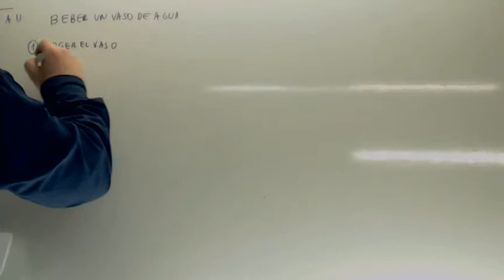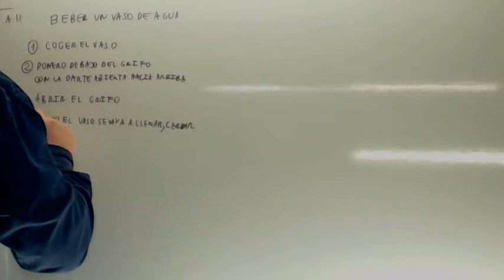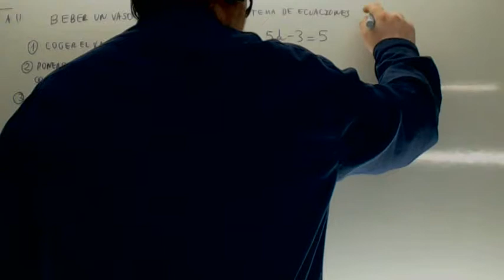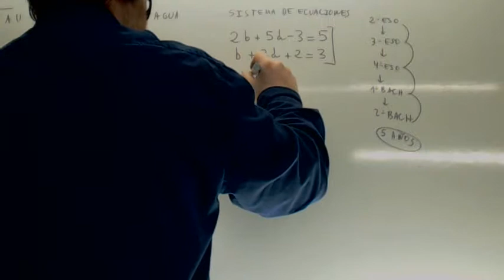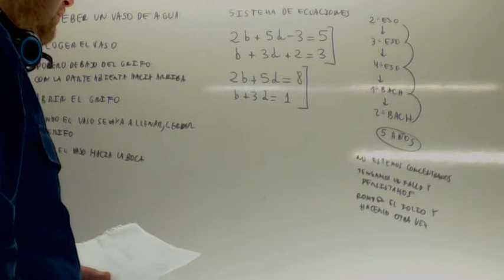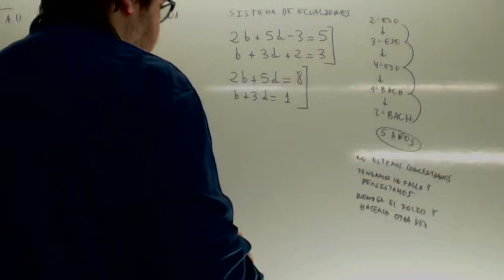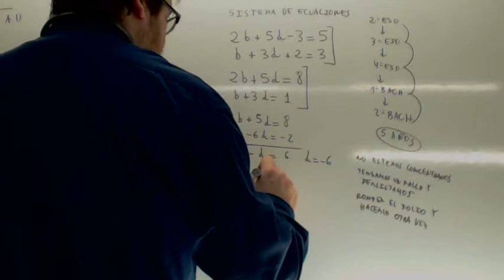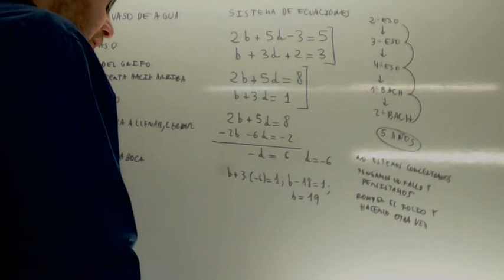Sistema de ecuaciones Facil Usero